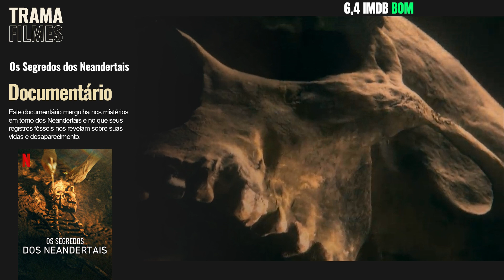Os Segredos dos Neandertais | Trama Oficial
Confira nossa playlist de filmes e Séries, oferece uma variedade de gêneros e emoções para todos os gostos: